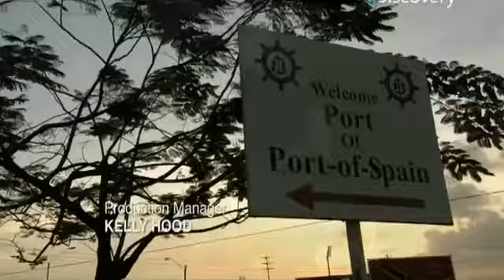Из чего это сделано? (S8). Асфальт. 🎬 документальные фильмы, смотреть документальный, смотреть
Из чего это сделано? (S8). Асфальт.